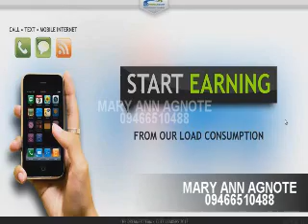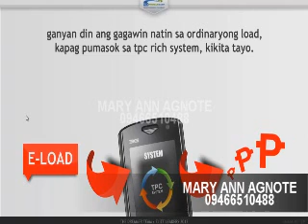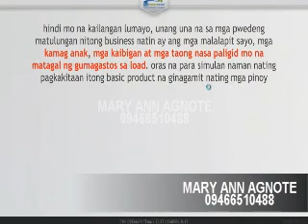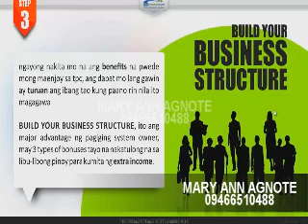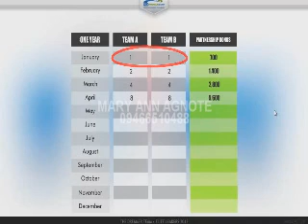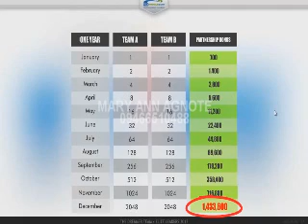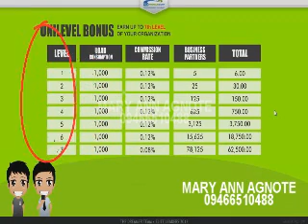MARY ANN AGNOTE TPC VIDEO